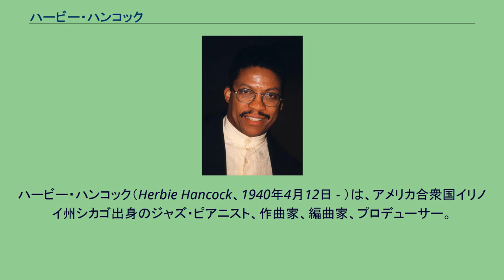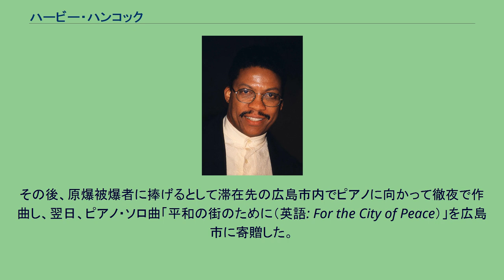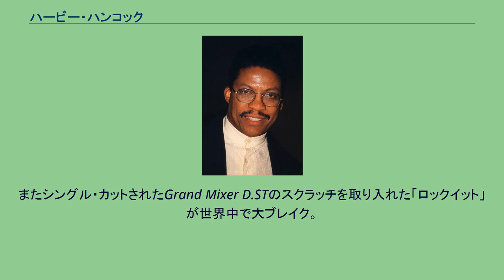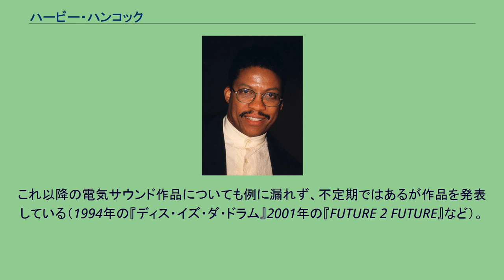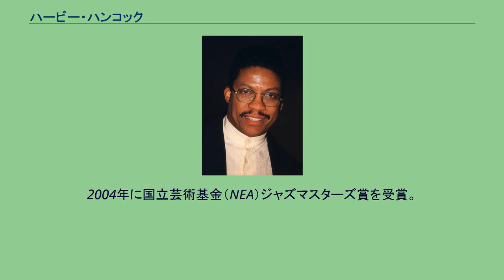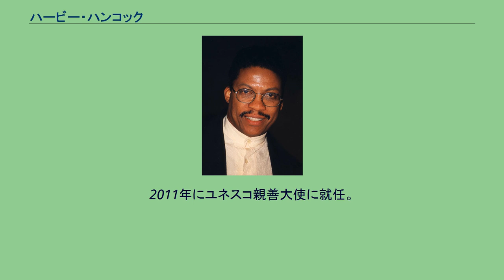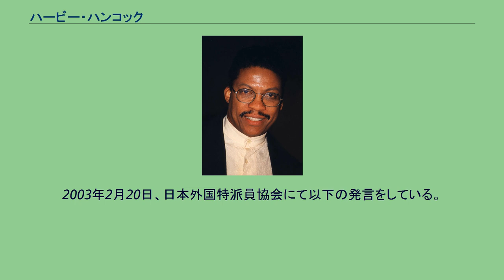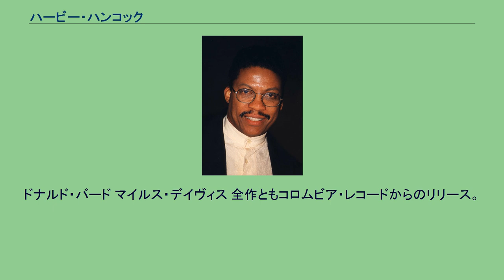ハービー・ハンコック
ハービー・ハンコック（Herbie Hancock、1940年4月12日 - ）は、アメリカ合衆国イリノイ州シカゴ出身のジャズ・ピアニスト、作曲家、編曲家、プロデューサー。
1960年代以降から現在において、ジャズ・シーンをリードするジャズの第一人者であり、ストレートアヘッド・ジャズ、フュージョン、ジャズ・ファンクなど多彩なジャズ・スタイルの最先端を走っている。
1960年プロとしてデビュー。
1963年から1968年まではマイルス・デイヴィス・クインテットのメンバーとして活躍。
1970年代以降もジャズ・ファンクの『ヘッド・ハンターズ』、アコースティック・ジャズ人気を復活させたV.S.O.P.クインテットの諸作、ジャズ・ヒップホップのアルバム『フューチャー・ショック』など、ジャズの新しい時代を切り開く話題作を発表してきた。
代表的な楽曲に「ウォーターメロン・マン」、「カンタロープ・アイランド」、「処女航海」、「ドルフィン・ダンス」など多くのジャズ・スタンダードの他、ヒップホップとのクロスオーバーを図った楽曲「ロックイット」もある。
ハンコックは1940年4月12日にアメリカ合衆国イリノイ州シカゴで生まれ、7歳でピアノ・レッスンをはじめた。
11歳のときにはシカゴ交響楽団と共演しクラシック音楽の世界に足を踏み入れている。
ジャズの演奏をはじめたのは高校時代である。
オスカー・ピーターソンやビル・エヴァンスに影響を受けたといわれている。
グリネル大学では音楽と電気工学を専攻。
卒業後は両親と同居し郵便配達の仕事をしながら、ニューヨークのクラブやスタジオ・シーンで名を馳せる。
コールマン・ホーキンスからの電話をきっかけとし、1960年にドナルド・バードのクインテットでプロとしてのスタートを切る。
さらにドナルド・バードからブルーノート・レコードのアルフレッド・ライオンを紹介された。
その後、2年間のセッションマンとして実績を重ね、21歳になった1962年にデクスター・ゴードンを迎えた作品『テイキン・オフ』でデビュー。
この中に収録された「ウォーターメロン・マン」は1963年、モンゴ・サンタマリアによるカヴァーが全米10位の大ヒットとなり、この作品でハンコックは押しも押されぬブルーノート新主流派の中心アーティストにのし上がった。
その後、エリック・ドルフィーのもとで活動し、映画『欲望』などのサウンドトラックを発表した。
1963年、マイルス・デイヴィスのグループに抜擢され、1968年頃まで在籍する。
脱退後もマイルス・デイヴィスのセッションに随時参加し、マイルスのいくつかのアルバムにその足跡を残している。
またこの頃、自己のアルバムとして彼の代表作『処女航海』（1965年）や『スピーク・ライク・ア・チャイルド』（1968年）を発表した。
1969年にはブルーノートを離れ、ワーナー・ブラザース・レコードに移籍。
『ファット・アルバート・ロトゥンダ』（子供向けテレビ番組のサウンドトラック）では同時期のマイルスと同様に大胆にエレクトリック・サウンドを取り入れた。
次作『ワンディシ』では更にアフリカの民族音楽、ポリリズムに傾倒し、自らもスワヒリ語名でアルバム・タイトル同様の「ワンディシ」というニックネームを名乗る。
1972年にコロムビア・レコードに移籍。
また、同年グリネル大学より名誉博士（美術）の称号を授与されている。
1973年に問題作『ヘッド・ハンターズ』を発表。
本作は従来のジャズ・ファンの枠を超えて反響を呼び記録的に売上げるとともに大きな名声を獲得したが、当時のジャズ・ファンからは、ハービーも堕落したなど非難を受けることもあった。
エレクトリック・ピアノ／キーボードを専ら弾く彼に対する「もうアコースティック・ピアノは弾けないんだろう」との野次に対し、舞台上でピアノを用意させて演奏を披露、観客を納得させるなどという出来事もあった。
1974年には、映画『狼よさらば』の音楽を担当して好評を博す。
1975年6月25日にザ・ヘッドハンターズとして広島で公演。
その後、原爆被爆者に捧げるとして滞在先の広島市内でピアノに向かって徹夜で作曲し、翌日、ピアノ・ソロ曲「平和の街のために（...